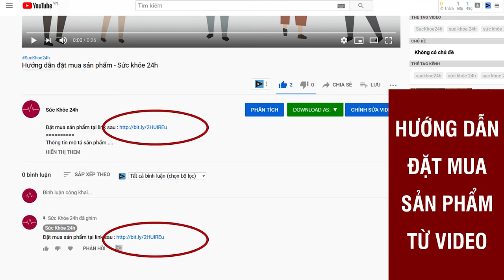Trường Xuân Vương Giá Bao Nhiêu ?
Trường Xuân Vương là giải pháp dành cho nam giới có chức năng sinh lý suy giảm, đời sống tình dục không viên mãn, cơ thể mệt mỏi, suy nhược. Giá 790.000VNĐ/ Hộp 30 viên.
Sản phẩm Trường Xuân Vương được sản xuất dựa trên quy trình công nghệ đạt tiêu chuẩn quốc tế, đảm bảo nghiêm ngặt theo các tiêu chí mà Bộ Y Tế Việt Nam đã đưa ra. Cùng với đó là sản phẩm còn được bào chế bằng những nguyên liệu thảo dược quý hiếm có nguồn gốc hoàn toàn từ thiên nhiên và vô cùng lành tính. Do đó mà nam giới hoàn toàn có thể yên tâm về chất lượng của sản phẩm khi sử dụng.

Nhà máy sản xuất sản phẩm Trường Xuân Vương tăng cường sinh lý nam giới đã vinh dự được đạt tiêu chuẩn GMP Quốc Tế mà WHO quy định cũng như các tiêu chuẩn của Bộ Y Tế Việt Nam đưa ra. Sản phẩm đã được Cục An Toàn Thực Phẩm Việt Nam cấp giấy phép chứng nhận và cho lưu hành rộng rãi trên thị trường hiện nay với mã số: 1185/2020/ĐKSP.

Trường Xuân Vương có công dụng nổi bật rất đáng chú ý như sau:

- Giúp hỗ trợ điều trị tình trạng suy giảm sinh lý ở nam giới thường gặp phải.
- Giúp bổ thận tráng dương, tăng cường sinh lực, gia tăng khả năng sinh tinh, cải thiện chất lượng tinh trùng tốt hơn.
- Giúp cải thiện, làm chậm quá trình mãn dục sớm ở nam giới có thể gặp phải.
- Giúp hỗ trợ điều trị triệu chứng rối loạn cương dương, xuất tinh sớm, yếu sinh lý có thể gặp phải ở nam giới.
- Giúp tăng cường khoái cảm, kích thích ham muốn cho nam giới trước khi lâm trận với bạn tình.
- Giúp cải thiện đáng kể các chức năng làm việc của gan, thận và ngăn ngừa nguy cơ các bệnh lý về gan thận có thể xảy ra.
- Giúp gia tăng sức khỏe cũng như thể lực, nâng cao sự bền bỉ và dẻo dai của nam giới được tốt hơn.
- Giúp làm sạch tối đa tuyến tiền liệt, khiến thải nhanh những độc tố trong cơ thể nam giới ra ngoài, để cơ thể khỏe mạnh hơn.

Trường Xuân Vương là sản phẩm được bào chế bởi các loại thảo dược quý giá và có nguồn gốc từ tự nhiên bao gồm như: Đỗ trọng, dâm dương hoắc, sâm cau, ba kích, cẩu kỷ tử…Các nguyên liệu này được kết hợp với nhau theo tỷ lệ chuẩn xác nhất để phù hợp với thể trạng của đàn ông Việt Nam, từ đó phát huy được các tác dụng chữa trị yếu sinh lý cho nam giới mà không hề gây ra bất kỳ tác dụng phụ nào.

Sản phẩm Trường Xuân Vương đã được Bộ Y Tế Việt Nam chứng nhận và cấp giấy phép cho lưu hành rộng rãi ngoài thị trưởng. Vậy nên bạn hoàn toàn có thể yên tâm về chất lượng của sản phẩm.
Giá 790.000VNĐ/ Hộp 30 viên / Miễn phí vận chuyển